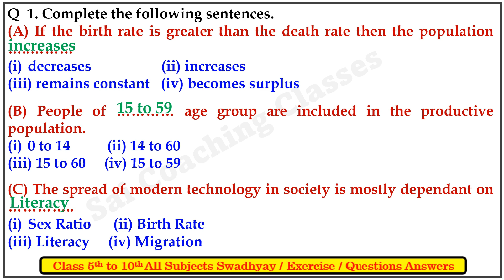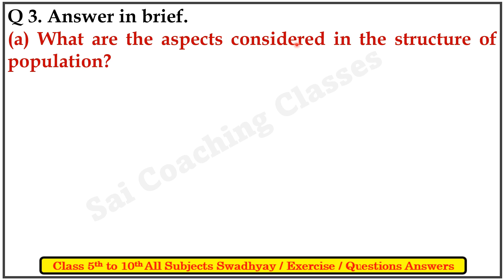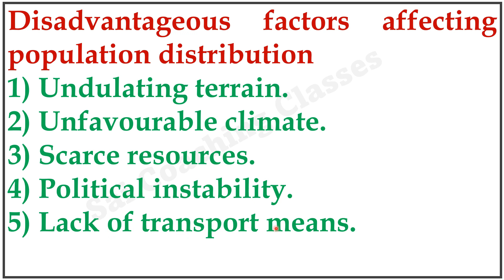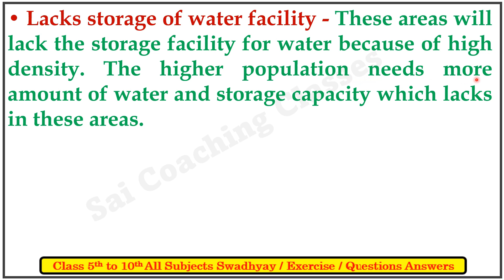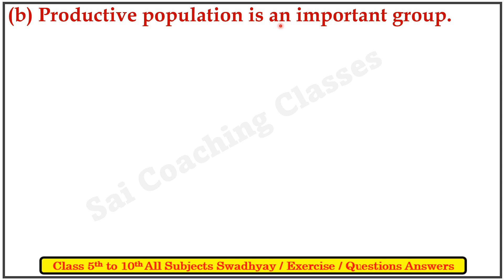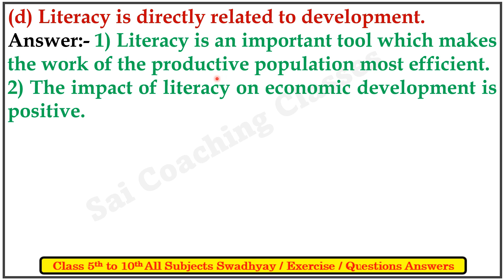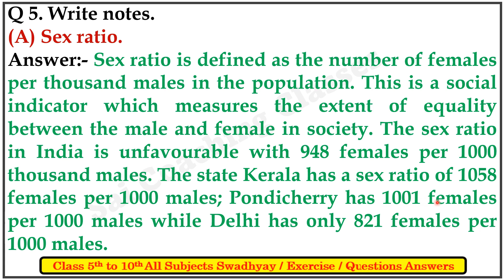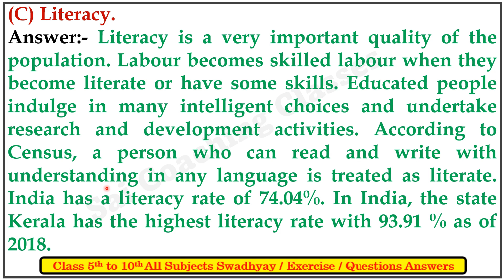7. Population Questions and answers | class 8th Geography | chapter 7 | 8th std maharashtra board